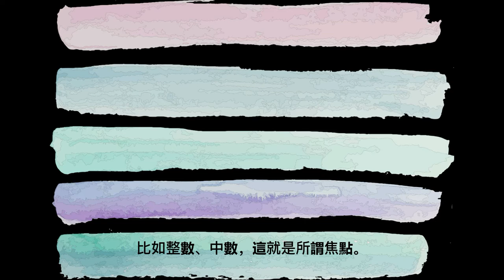談判小品--談判時該設最低目標還是最高目標？(劉必榮教授著)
1. 風林火山｜談判大師劉必榮教你打破僵局、創造雙贏

2. 談判大師劉必榮｜教你輕鬆成為「商戰談判」贏家

3. 談判大師劉必榮｜打破職場溝通障礙，提升內部談判力

4. 和風公開課優惠
報名網址：